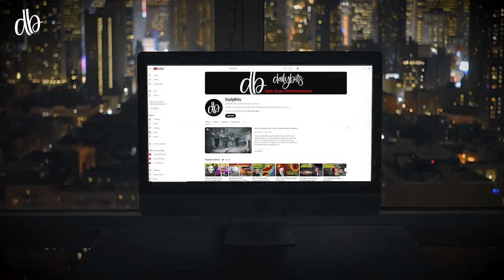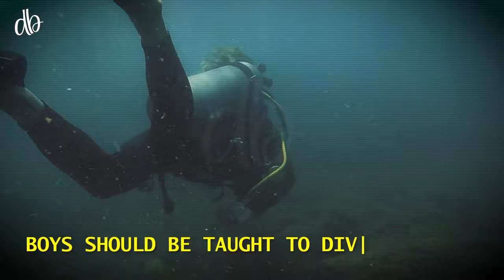Incredible Thai Cave Rescue Story | Urdu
This is the incredible Thai Cave Rescue story in which 12 children were rescued from Tham Luang cave. zemtv, zemtv videos